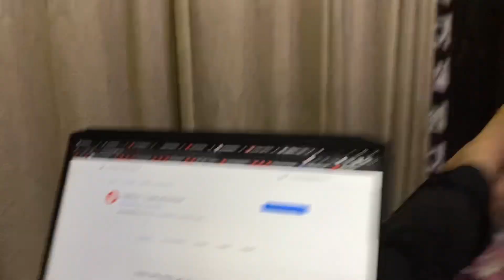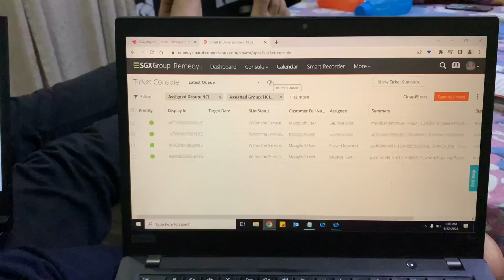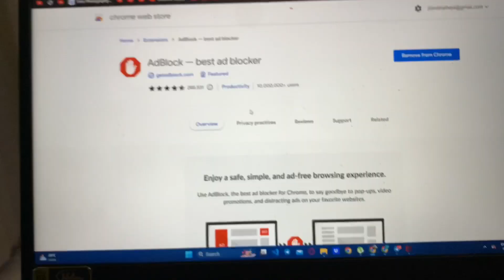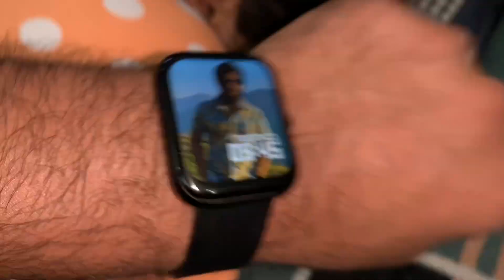Ab nhi ayegi Ad😱 , ananya bahut bigad gayi😡